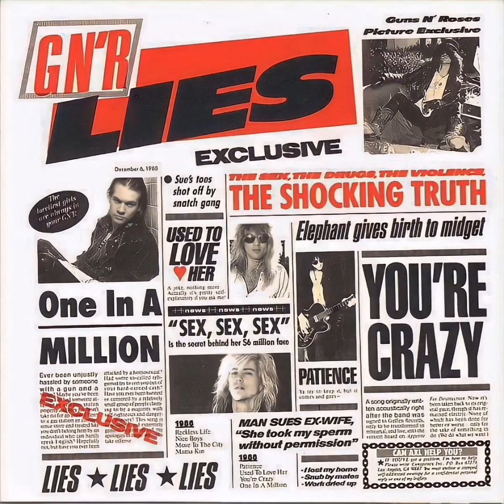Guns N'Roses - Nice Boys (Instrumental)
Song Name: Nice Boys

Artist: Guns N'Roses

Album: G N'R Lies